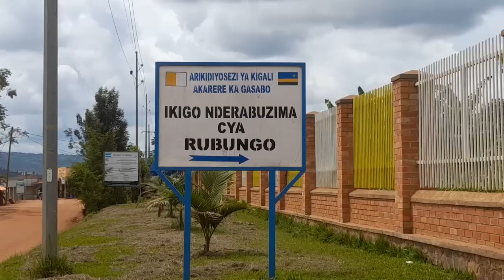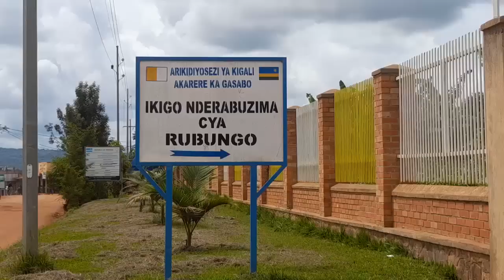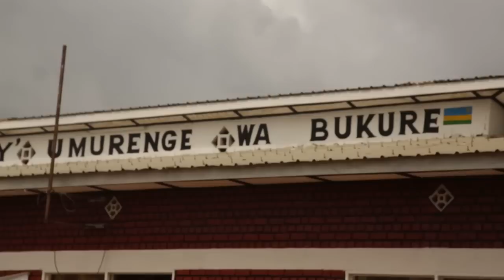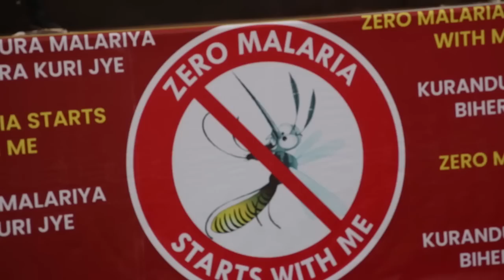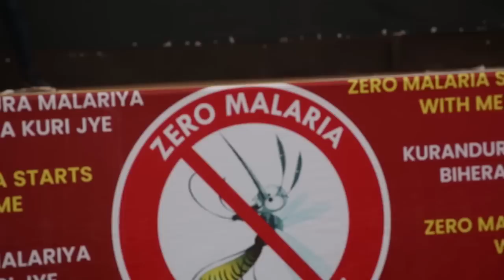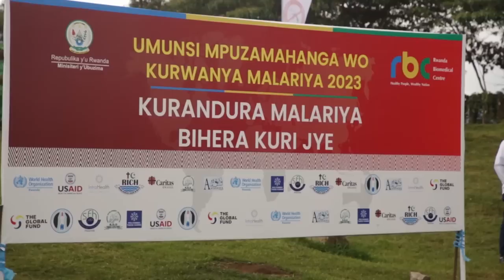Kigali: Abantu 197 barwaye kubera ibiryo bariye